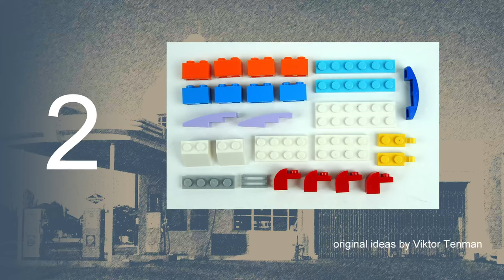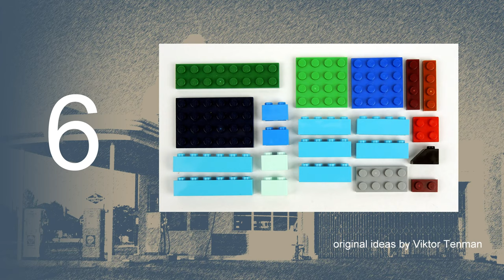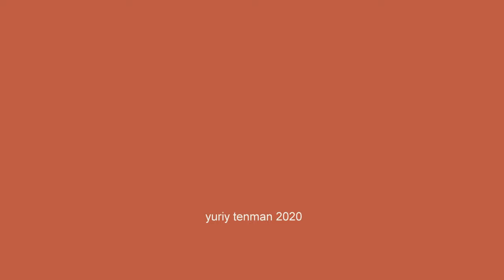How to build LEGO 10696 For Kids 1978 Auto Service with Gas and Car Wash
AGE 8+
You 'll need scissors, three usual Q-tips  and two regular hair ties.
All the models are designed for play and will not fall apart in your child’s hands. Your kids, with or without your help, will build a toy that they can update or substitute with a new one every week. The process is not difficult – my 5.5 year old niece Anya builds all her models with ease. Give your kids a try and you will undoubtedly succeed. Enjoy!